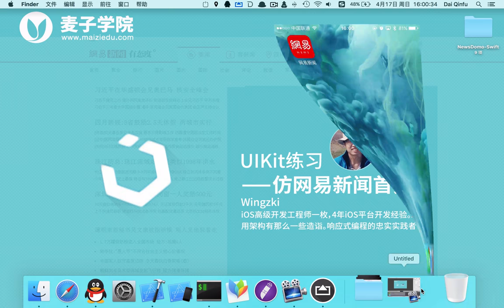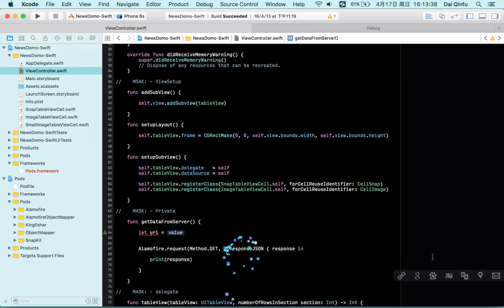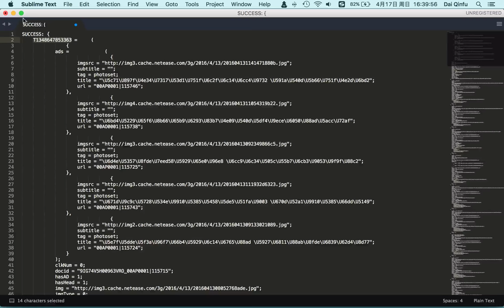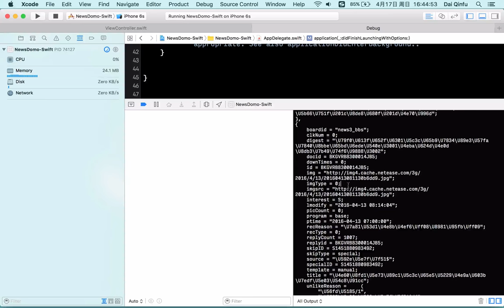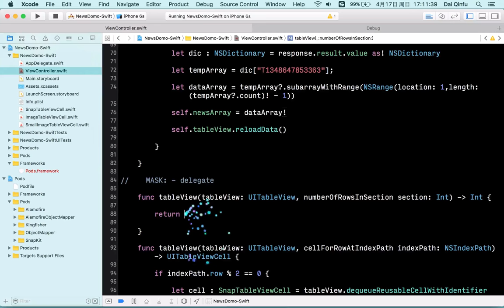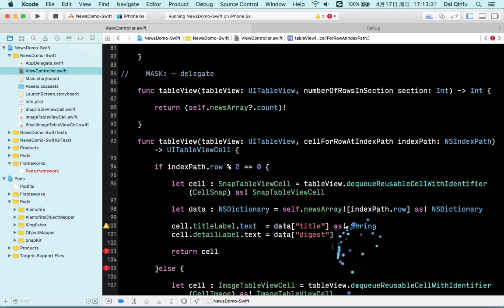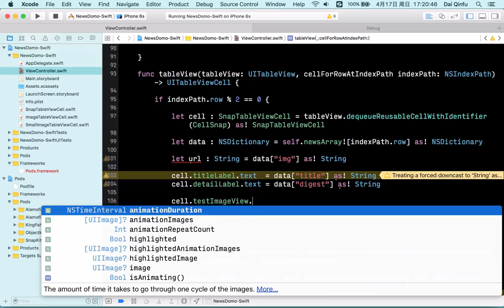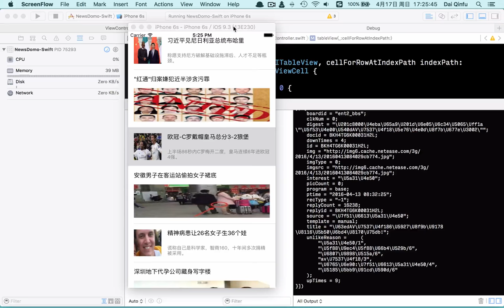UIKit练习 仿网易新闻首页 9 9 数据显示